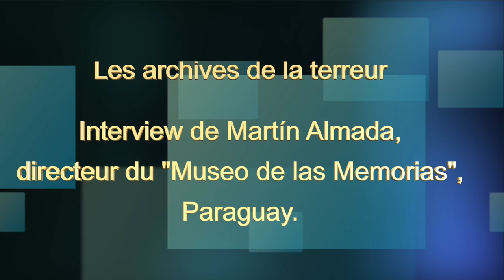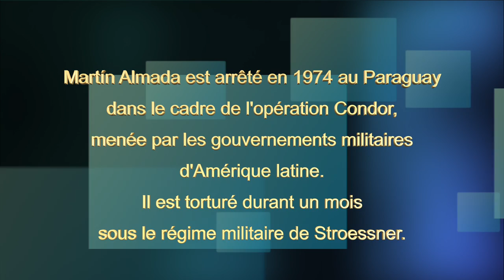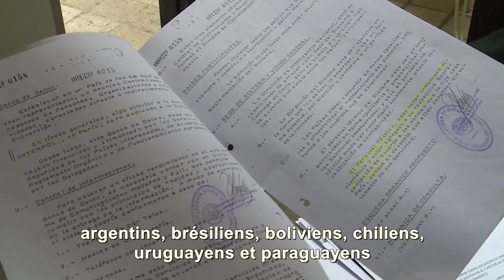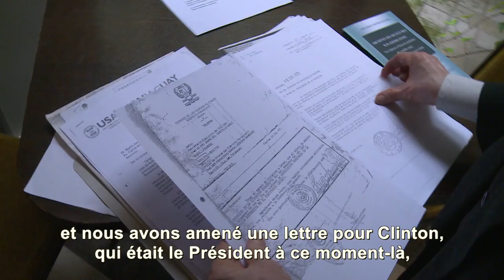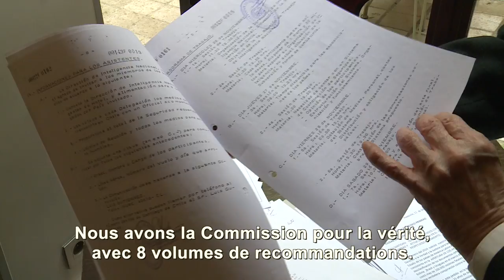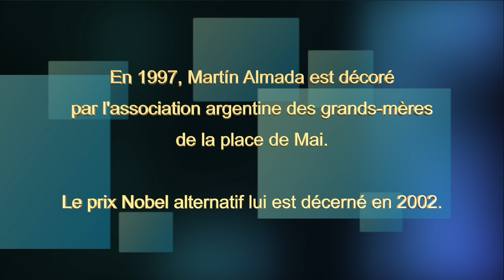Martin Almada: "Le Condor vole toujours, il faut lui couper les ailes"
Entre le 12 et 14 octobre 2016, l'avocat et Prix Nobel alternatif de la Paix, Martin Almada, se trouvait en France pour participer à un colloque international sur les archives des dictatures latino-américaines dans les années 1970. Il a eu l'amabilité d'accorder une interview en exclusivité à Investig'Action, où il aborde la genèse du Plan Condor. Il y explique aussi pourquoi il est essentiel que le peuple se souvienne de cette "bombe nucléaire lâchée sur l'Amérique Latine".